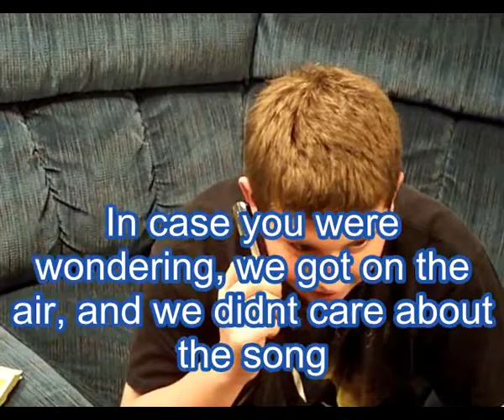Pole Dancing, Prank Calls